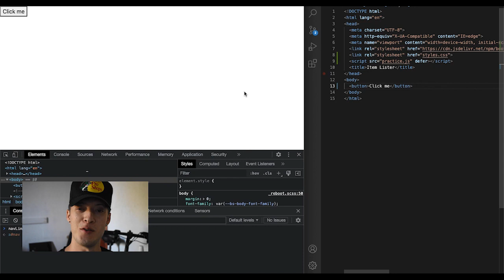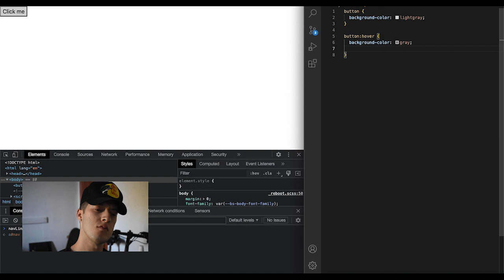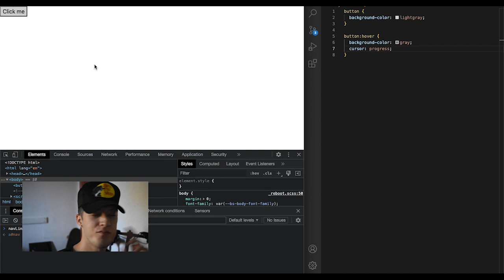CSS Hover Selector and Cursor Property